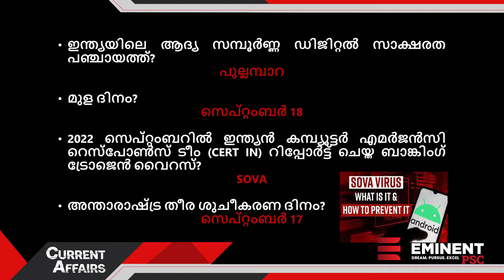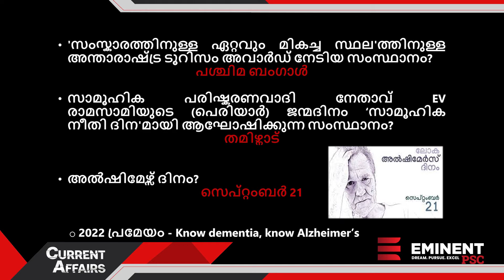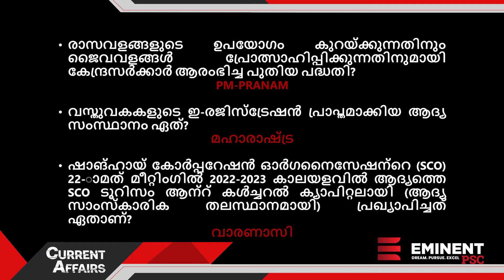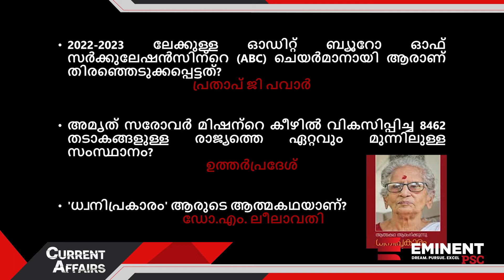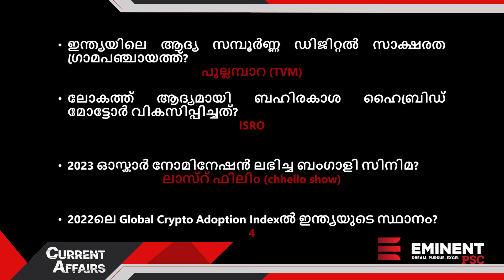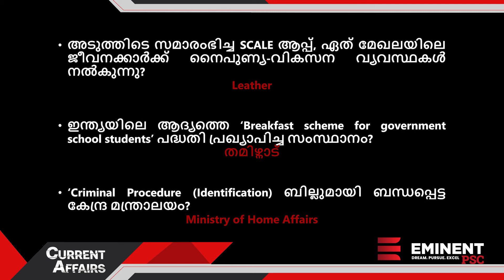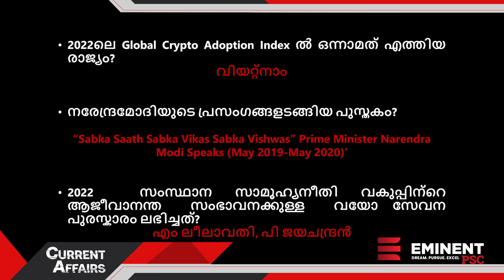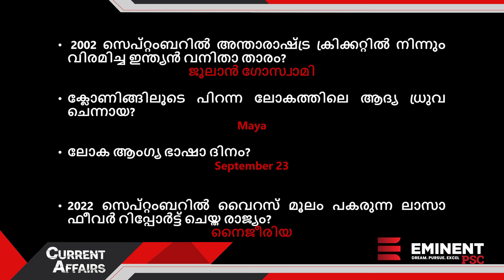Weekly Current Affairs I Second Week September 2022 I KAS I Degree Level I Malayalam I Eminent PSC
Current Affairs play a significant role in Kerala PSC exam Exam preparation as the dynamic questions appear in all stages of the examination- Preliminary, and  Mains. The Questions may be directly or even indirectly linked to the static part of the syllabus. It is an important area to be covered for KAS and degree-level PSC exams.

Our 9th KAS batch will starts on 11th May interested candidates can fill the google form mentioned below.